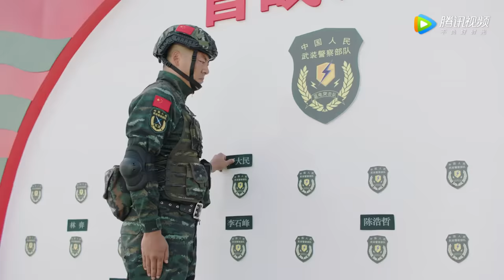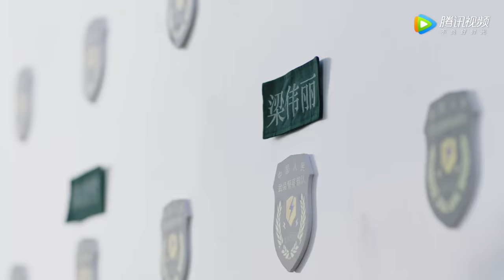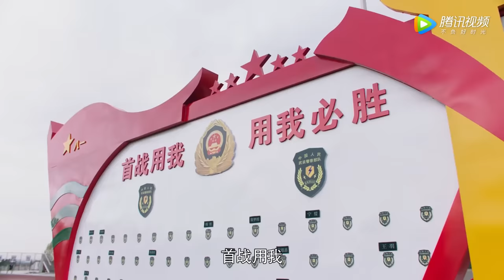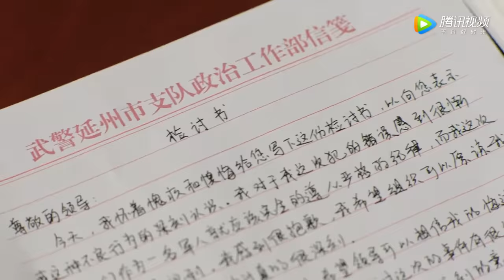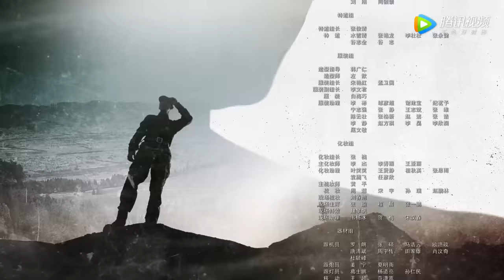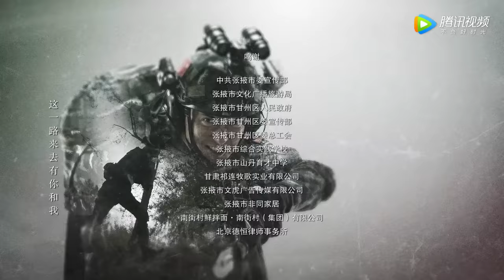[ENG SUB]《特战行动 Operation Special Warfare》第06集——秦观徒手接住坠楼宁檬 秦观帮严大民解决工作（高伟光、胡冰卿）